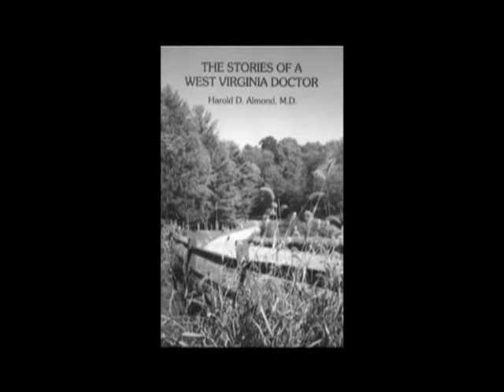Tender Loving Care 3 4 2014